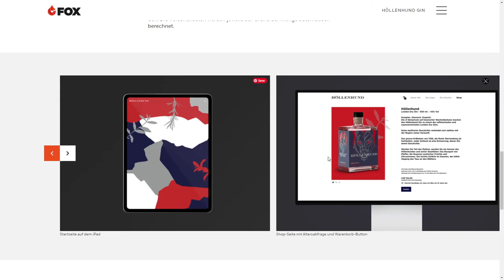Fox Computers 2021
Fox Computers 2021By Fox Computers From Switzerland
Agency Portfolio Website with scroll triggered animations